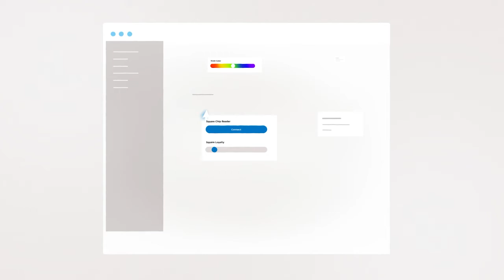Kiosk Buddy animated video.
An animated explainer video for a start-up.